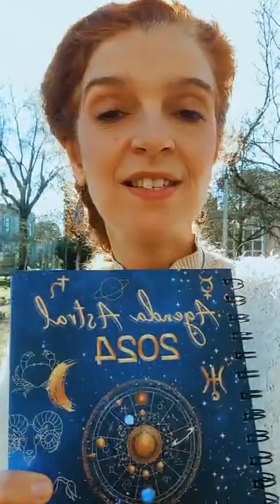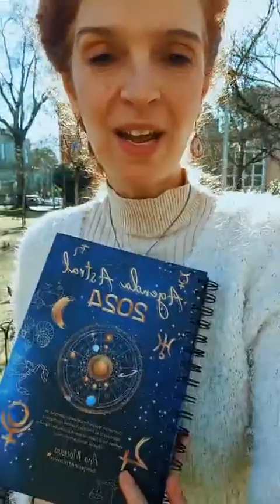Este Domingo em Lisboa inscreve-te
𝐓𝐮𝐝𝐨 𝐩𝐫𝐨𝐧𝐭𝐨 𝐩𝐚𝐫𝐚 𝐦𝐚𝐢𝐬 𝐮𝐦𝐚 𝐀𝐯𝐞𝐧𝐭𝐮𝐫𝐚 𝐀𝐬𝐭𝐫𝐚𝐥?
𝐃𝐞𝐬𝐭𝐚 𝐯𝐞𝐳 𝐯𝐚𝐦𝐨𝐬 𝐬𝐮𝐛𝐢𝐫 𝐝𝐞 𝐧𝐢́𝐯𝐞𝐥!
𝐍𝐨 𝐩𝐫𝐨́𝐱𝐢𝐦𝐨 𝐃𝐨𝐦𝐢𝐧𝐠𝐨, 𝟐𝟖 𝐝𝐞 𝐉𝐚𝐧𝐞𝐢𝐫𝐨, 𝐯𝐚𝐢 𝐚𝐜𝐨𝐧𝐭𝐞𝐜𝐞𝐫 𝐚 𝐈𝐌𝐄𝐑𝐒𝐀̃𝐎 𝐀𝐒𝐓𝐑𝐀𝐋 𝐪𝐮𝐞 𝐜𝐨𝐧𝐭𝐚 𝐜𝐨𝐦 𝐄𝐱𝐩𝐞𝐫𝐢𝐞̂𝐧𝐜𝐢𝐚𝐬 𝐀𝐬𝐭𝐫𝐚𝐢𝐬 𝐅𝐮𝐭𝐮𝐫𝐢𝐬𝐭𝐚𝐬 𝐞 𝐑𝐞𝐯𝐨𝐥𝐮𝐜𝐢𝐨𝐧𝐚́𝐫𝐢𝐚𝐬 𝐪𝐮𝐞 𝐕𝐀𝐈𝐒 𝐀𝐃𝐎𝐑𝐀𝐑!!!
𝐂𝐨𝐧𝐟𝐞𝐫𝐞 𝐚 𝐛𝐚𝐢𝐱𝐨 𝐨 𝐏𝐫𝐨𝐠𝐫𝐚𝐦𝐚 𝐞 𝐧𝐚̃𝐨 𝐝𝐞𝐦𝐨𝐫𝐞𝐬 𝐦𝐮𝐢𝐭𝐨 𝐚 𝐢𝐧𝐬𝐜𝐫𝐞𝐯𝐞𝐫-𝐭𝐞 𝐩𝐨𝐫𝐪𝐮𝐞 𝐬𝐨́ 𝐝𝐢𝐬𝐩𝐨𝐦𝐨𝐬 𝐝𝐞 𝟑𝟕 𝐥𝐮𝐠𝐚𝐫𝐞𝐬!!!
𝟐8 J𝐚n𝐞i𝐫o - L𝐢s𝐛o𝐚 - 𝐂z𝐚r L𝐢s𝐛o𝐧 𝐇o𝐭e𝐥
𝐈N𝐒C𝐑E𝐕E-T𝐄 𝐍E𝐒T𝐄 𝐋I𝐍K -

ou CLICA NESTE LINK PARA ME ENVIARES UMA MENSAGEM POR WHATSAPP PARA FAZER A INSCRIÇÃO